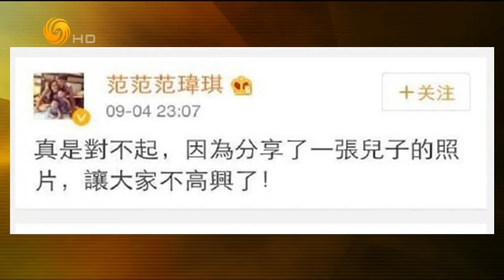锵锵三人行20150914 洪秀柱称台陷民粹政治绿营及名嘴蒙骗民众